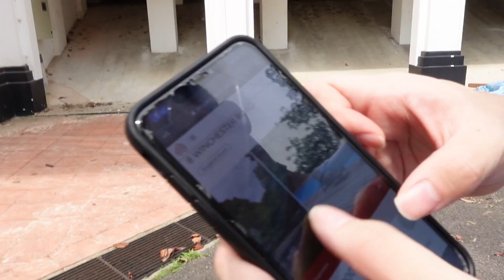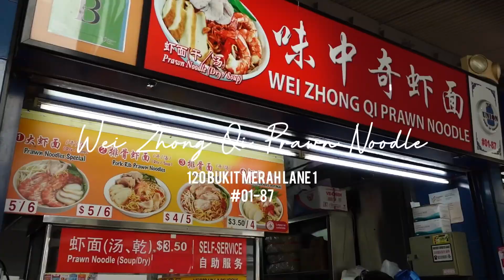Get Go car sharing vlog 🚙🥰 Our fav kueh, avo shake and pottery jungle??!?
Yien and I tried out the Get Go car sharing platform to explore Singapore! We brought you guys to our favourite kueh and avocado shake stalls and explored an old colonel house and pottery jungle!! 🤪 enjoy!